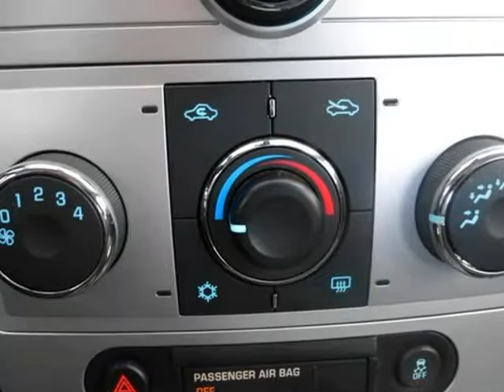2012 Chevrolet Malibu 4dr Sdn LS w/1FL (Chicago, Illinois)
Millennium Auto Sales
3250 N Cicero ave.